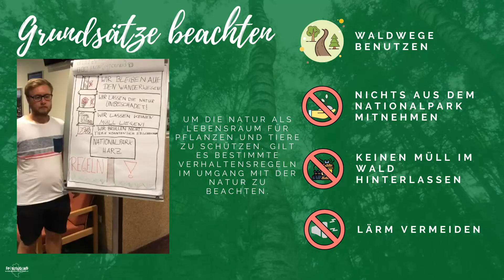Trailer Juniorteam Challenge